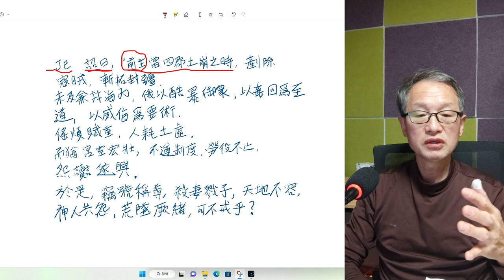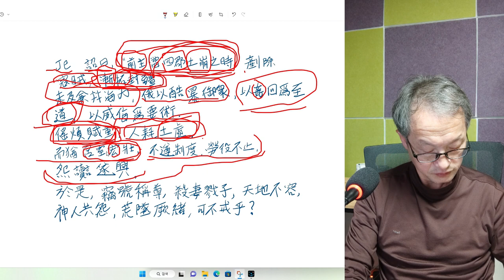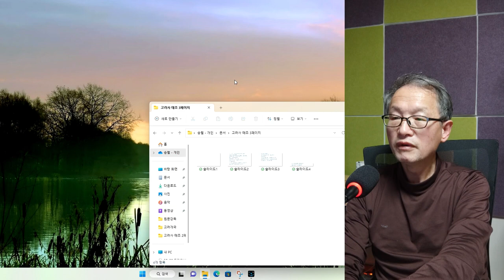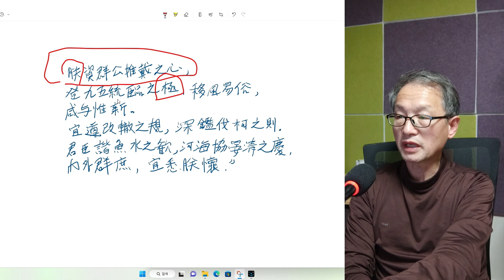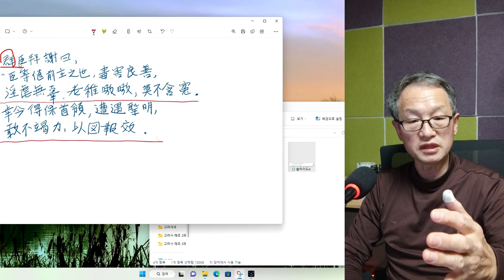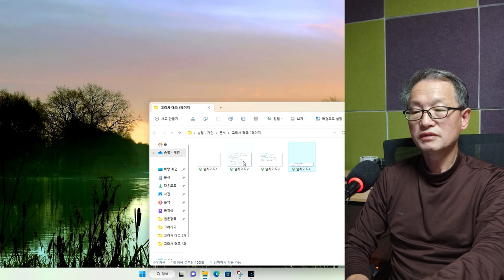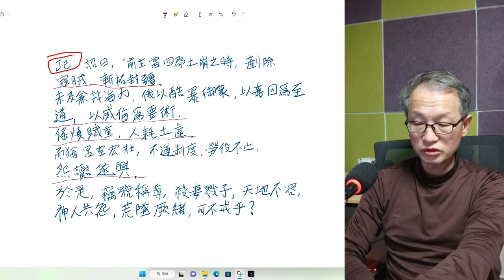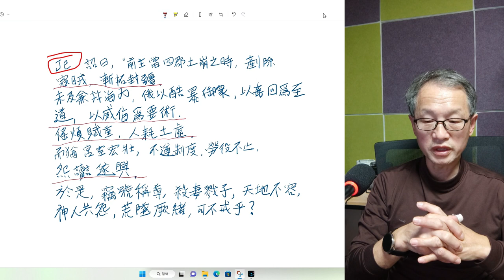고려사 태조 2회